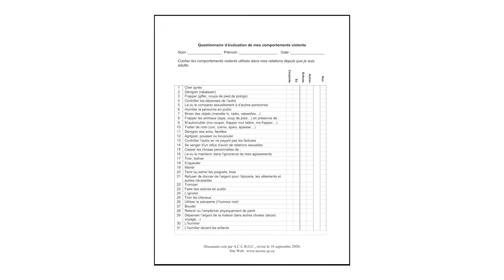Les 5 formes de contrôle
Les 5 formes de contrôles: Voici un outil qui explique les différentes formes de contrôles. On retrouve le contrôle dans la violence psychologique. Malheureusement, les comportements violents psychologiques sont très subtiles. La vidéo à pour but de vous aider à reconnaître vos comportements violents psychologiques, et ainsi travailler à les arrêter.